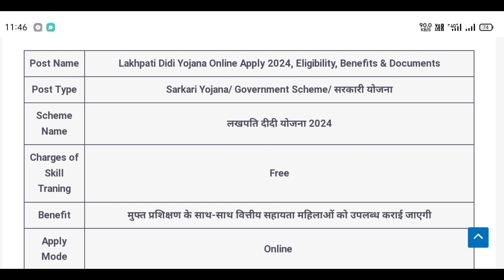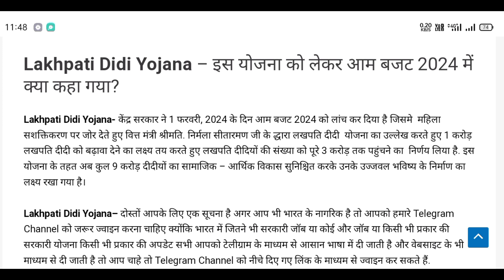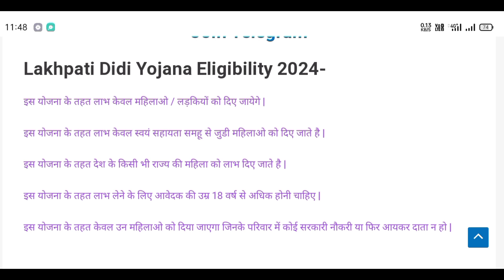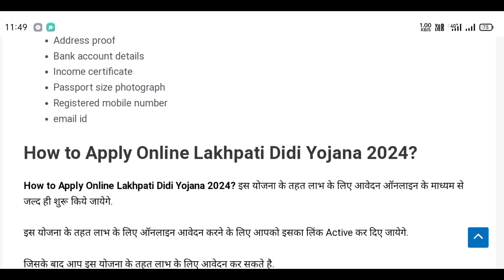Lakhpati Didi Yojana Kya Hai | Budget 2024 |लखपति दीदी योजना 2024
Note : The Information available on this channel is for educational and information purpose only made with an Lakhpati Didi Yojana Kya Hai? | Budget 2024 |लखपति दीदी योजना 2024

about this video: hlo dosto aaj ke is video me aapko lakhpati didi yojana ke bare me bataya hai.

Cover topic:-
lakhpati didi Yojana
lakhpati didi Yojana 2024
lakhpati didi Yojana online form
lakhpati didi Yojana kya hai
budget 2024 lakhpati didi Yojana
lakhpati didi Yojana benefit
lakhpati didi Yojana criteria
लखपति दीदी योजना
लखपति दीदी योजना 2024
लखपति दीदी योजना के लाभ
लखपति दीदी योजना क्या है
लखपति दीदी योजना का फॉर्म कैसे भरें